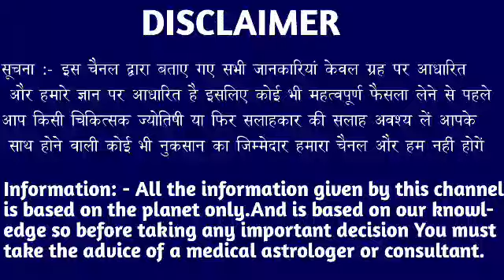वृश्चिक राशि वालों 18,19,20,21 फरवरी पुरी जिंदगी का सवाल है मजाक मत समझना देखो। Vrishchik Rashi